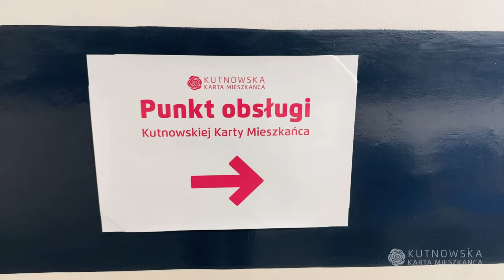Wydajemy Kutnowskie Karty Mieszkańca!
Wydajemy Kutnowskie Karty Mieszkańca! Swoją kartę mieszkańca odebrał również prezydent Zbigniew Burzyński.

Od momentu uruchomienia programu Kutnowska Karta Mieszkańca wpłynęło ponad 4 tys. wniosków w postaci elektronicznej i papierowej. Są one na bieżąco weryfikowane przez pracowników urzędu. Do końca tego tygodnia chcielibyśmy aktywować wszystkie złożone wnioski, tak aby mieszkańcy mogli już korzystać z przysługujących im zniżek.

Do programu bonusów mieszkańcy mogą dołączyć składając papierowy wniosek w Urzędzie Miasta pok. 227 lub przez aplikację Kutnowska Karta Mieszkańca, która jest do pobrania w sklepach z aplikacjami.
Warto podkreślić, że Kutnowska Karta Mieszkańca to program bonusów dla kutnian, który już na starcie wprowadza zniżki za korzystanie z Aquaparku Kutno, kina Kutnowskiego Domu Kultury czy ulgi na abonamenty dla parkujących w Strefie Płatnego Parkowania i parkingu miejskim pod płytą Placu Wolności. Ponadto posiadacze Karty będą mogli korzystać raz dziennie z bezpłatnej godziny parkowania. Od 1 stycznia rusza również darmowa komunikacja autobusowa dla posiadaczy Kutnowskiej Karty Mieszkańca.